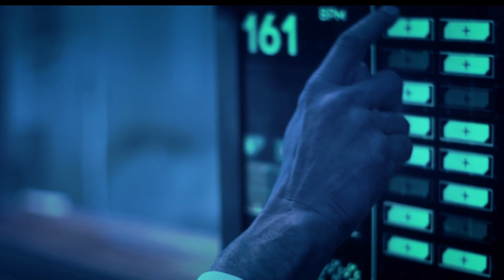Elji Beatzkilla - Annoucement for Lisboa Ao Vivo Live Act on April 13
More info go to @RacamauEntertainment